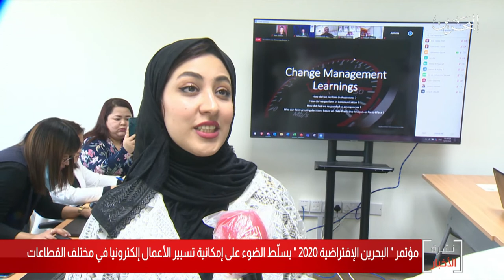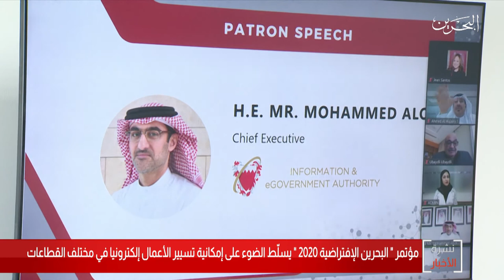البحرين مركز الأخبار : مؤتمر البحرين الإفتراضية 2020 يسلط الضوء على إمكانية تسيير الأعمال إلكترونيا